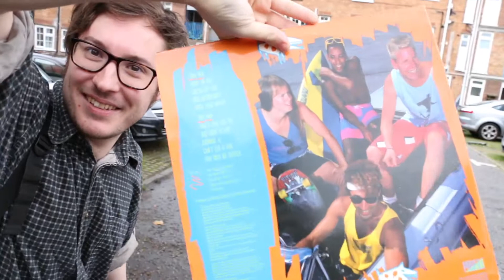Kn*bbing It - Ep3 - Recording at the Crunch pt1.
On the spooky days at the end of October, Bag of Cans venture to the Crunch Studios to visit Mr Jason and his assortment of musical treasures. The goal, to record three new tracks for the advancement of society and music as a whole.

NORWICH GIG TICKETS